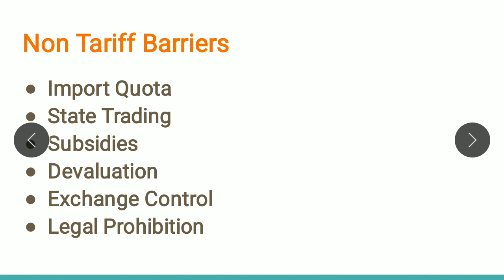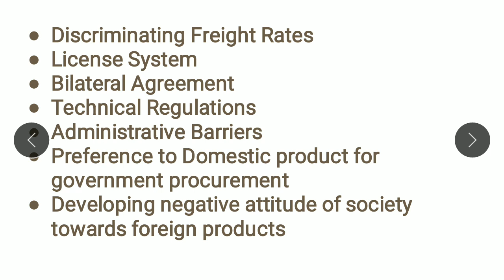Barriers to International Business (Non Tariff Barriers part-2)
Barriers to International Business for BBA,BCOM,MBA , MCOM students in simple language